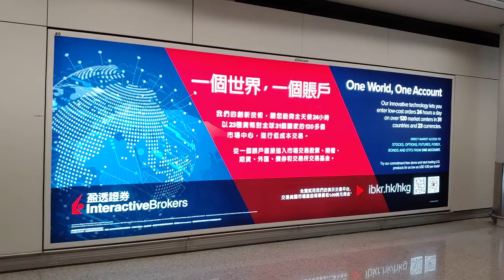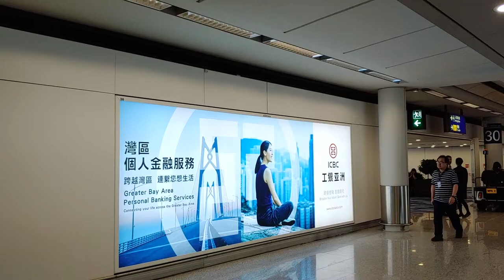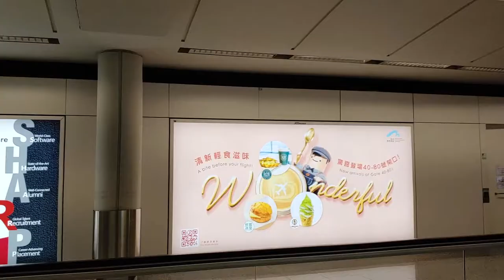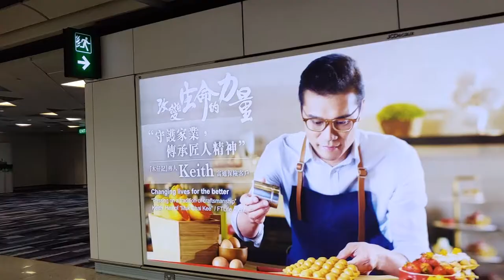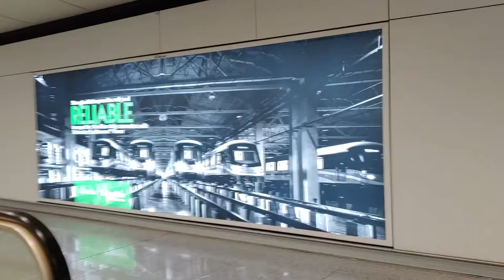香港國際機場 (扺達) - 2019年06月14日